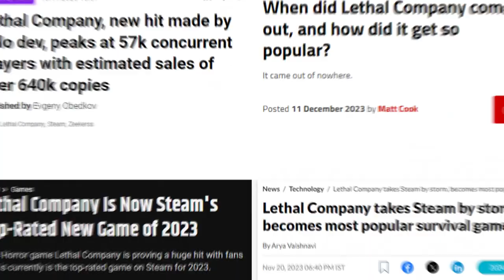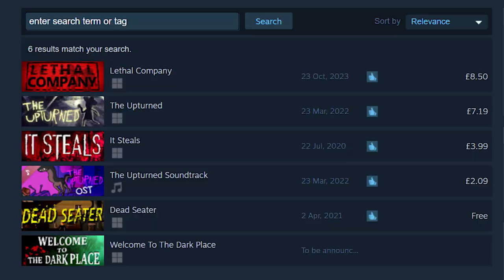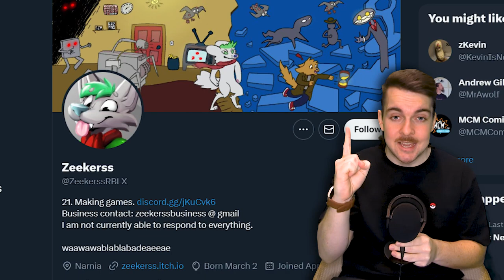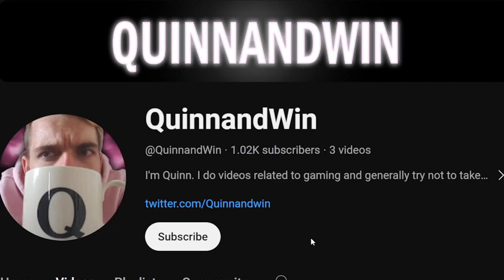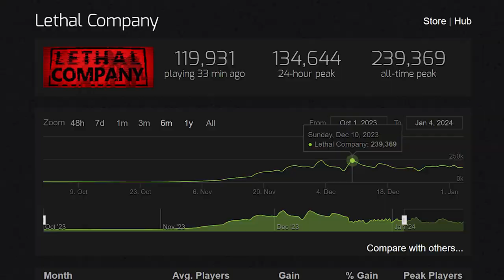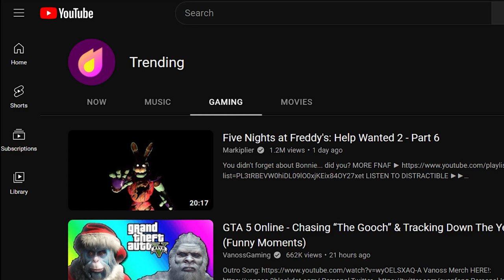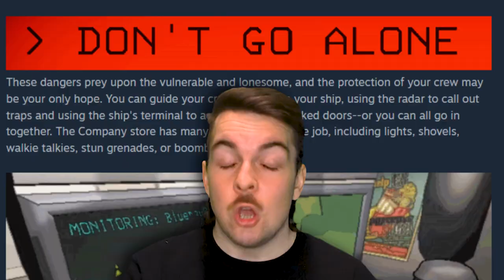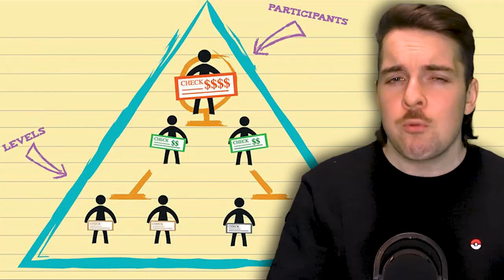How Lethal Company is So Fun With Friends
Lethal Company is funny, scary, and very fun multiplayer. Let's talk how and why it's one of the best new co-op games!

Timestamps:
00:00 Lethal Company
04:25 What is a Friend Game?
07:53 Friend Games Are Viral Games
09:29 Ultimate Game With Friends
13:19 Where are my Friends?

Credits:
Footage Used (credit in video, further info below):
DrybearGamers - All Monsters & Threats and How To Counter Them in Lethal Company
u/Aquatic_Lettuce - Guy in the chair always got your back
u/Bonkious - Can't let this guy have the jetpack after this
u/Dogmanl4d2 - This game can feel like a horror movie at times..
u/Kilixq - Its like a scene from a horror movie
u/zordigyy - Wait for it.. im in tears.
u/chikn_nugets - "HIT IT WITH THE SHOVEL"
u/Madsperfection One of the craziest clips I have gotten with my boys
u/UnHappyGingah - First time playing got me like:
u/LensofJared - You literally couldn’t script this
u/Mistah_cyxs - The craziest monster interaction I’ve had so far
u/thegreatreginaldo - It might attract monsters
u/DemonetizedMan - So I found out what the ladder does…
u/Gromek999 - Ladder Royale
WILDCARD - We finally played Lethal Company...
@Coney - Played Lethal Company today
@CircleToonsHD - lethal company might be the funniest game ever created
@MattPostSaysHi - Lethal Company is the funniest and scariest game out right now
@NotMeowskulls - Lethal Company is the New Among us!
@BrettUltimus - My first time playing Lethal Company:
u/JJuster - Mines don't explode right away here's how to save someone!
@Atomicr0w - I couldn't resist (Mechanical Keyboard meme)
u/TalkRegularToMe - The UNLUCKIEST landmine placement ever.
u/Phytor - I love the teleporter
u/rybopills - 2 perspectives of our first interaction with the mask...
u/MrBoxman45 - If you find a mask, DO NOT PUT IT ON
u/reallylongshanks - These fire exits are a warzone bro.
u/RelbyonPC - This game is traumatizing
u/NevinArt - The Zap Gun experience.
u/mc_burger_only_chees - My trade deal went horribly wrong
u/PianoJupiter - This has got to be the most chaotic game ever
u/Doorman75 - a dev was 100% controlling the mask
u/jensieboy13 - Found out a new way to piss off friends
u/DiaPsy - Last alive, last attempt
u/Ptowsky - Good run
u/n4ppy4fro - Wait I have a shovel!!!
u/Wild-Turkee - Put on a mask to mess with my friends
u/Dr_SiniK - eyeless dog with only a shovel triggering him with audio for perfect positioning
u/Accomplished-Drop590 - Haven't laughed this hard in a game in a long time
Markiplier - WE LOVE THE COMPANY _ Lethal Company - Part 1
VanossGaming - Funniest Game of The Year! + A Little Something to Take The Edge Off!
Trump - Margit Boss Fight
penguinz0  - Misinput
Zephyerus - the fastest Lethal Company day
CohhCarnage - Dan did not see the warning label
Zip - The Lethal Company respawn ritual
RDCGAMING - NO WAYYY
AGENT00 - I'M CRYING
Criken - It ALL goes bad
ironmouse - o7 Pete (Connor and Mouse POV)
u/rezkay101 - rip our 30 day save
u/Poundland_PC - well then
GibbsonTV - Lethal Company But It's A Cinematic Trailer

Music Used (in chronological order):
Reflected Laughter - Kirby Triple Deluxe
Title Theme - Super Mario Party
Boombox 5 - Lethal Company OST
Luigi_s Mansion 3 Music - E. Gadd_s Shopping Network
Team Fortress 2 Music- 'Right Behind You'
Earthbound Music Apple Kid's Theme
The Honeyhive  Super Mario Galaxy
Pinna Beach - Super Mario Sunshine
Elden Ring - Main Theme
Overcooked OST - Restaurant
I'm a Spy (Security Hall) - Sonic Adventure 2
Deltarune Chapter 2 OST 22 - Spamton
Delivery Music - Lethal Company OST
Luigi_s Mansion Theme - Super Smash Bros. Brawl
Animal Crossing Soundtrack - Mr. Resetti
Doom II OST - Map 30 - Opening To Hell
Fall Guys  Ultimate Knockout OST -  Survive the Fall
A Hat in Time Music - Heart To Heart OST
Wii Forecast - Local Forecast (Night)